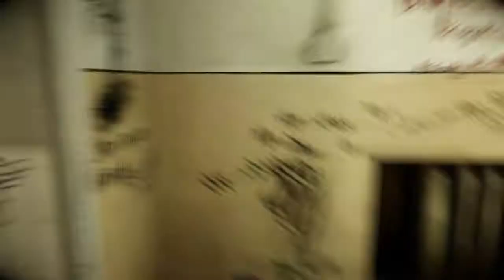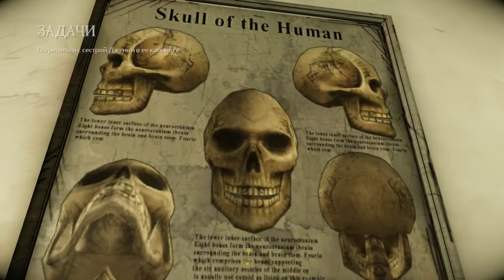Let's play The Darkness 2 психушка -4 ч.